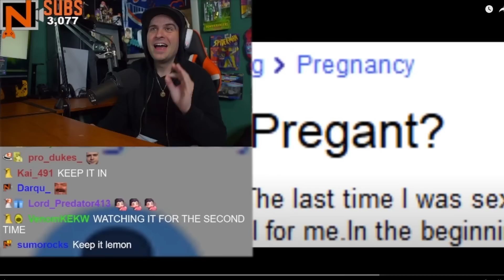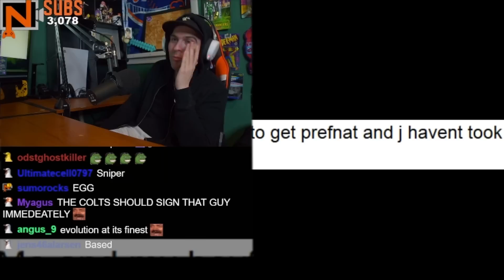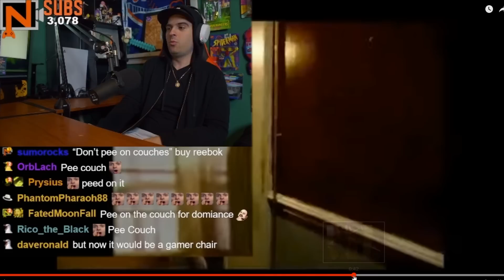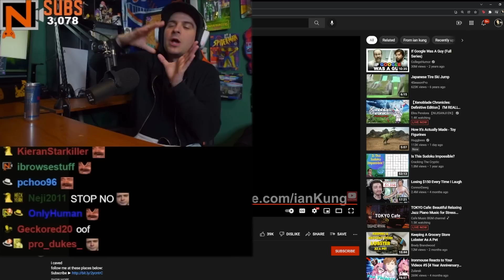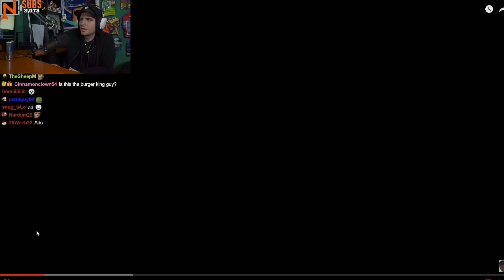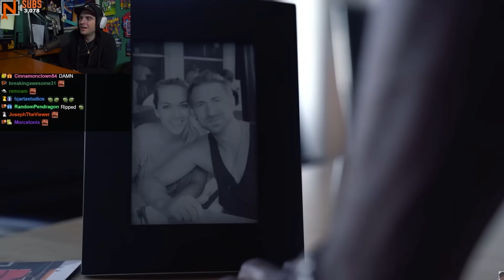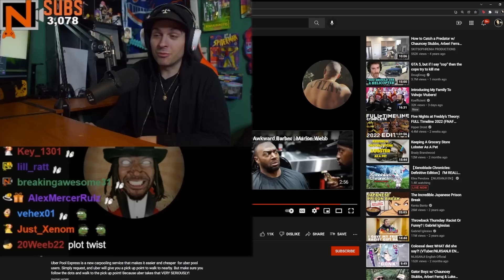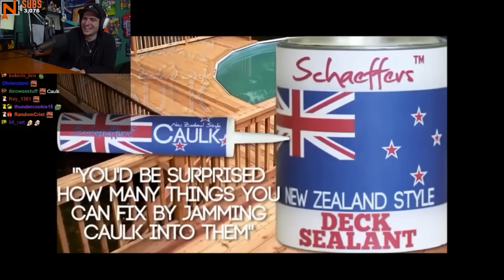Reacting and Laughing to the videos YOU sent #27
We react and laugh to the videos you have sent! Join us as we have some great laughs to the videos you sent in on the streams!

To send in your react and laugh video it's done on Twitch